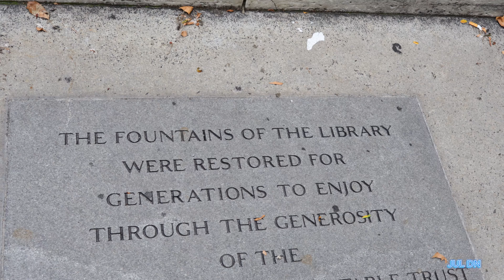Broadway in Bryant Park: Disney on Broadway/Aladdin/Frozen/The Lion King | July 18,2024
Performances by:
"Disney on Broadway"
“Aladdin”
“Frozen”